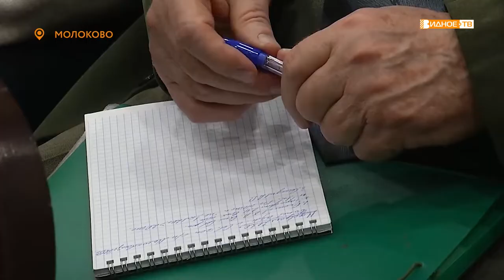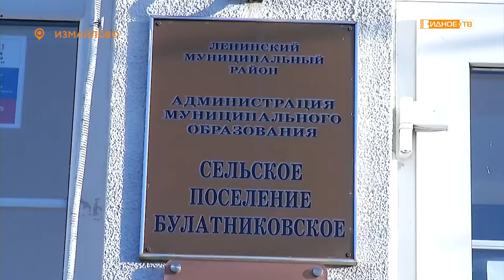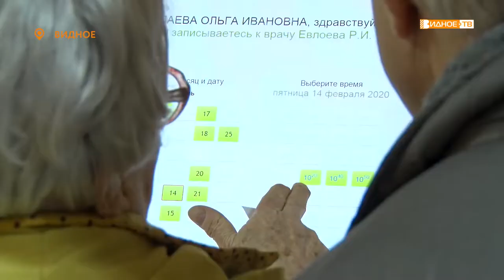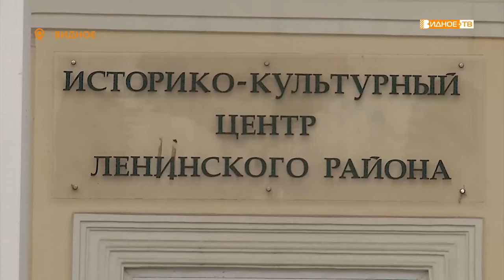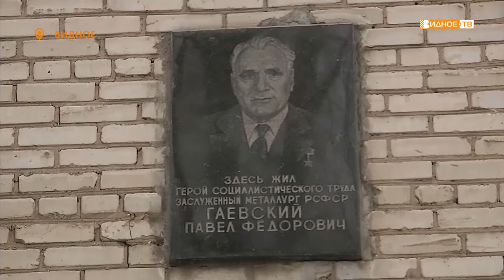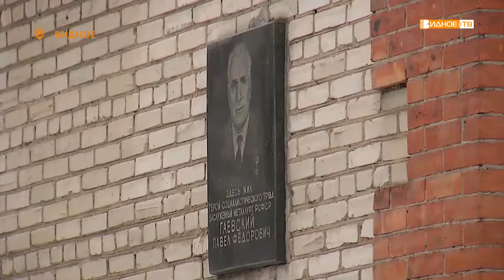Новости телеканала Видное-ТВ (12.02.2020 - среда)